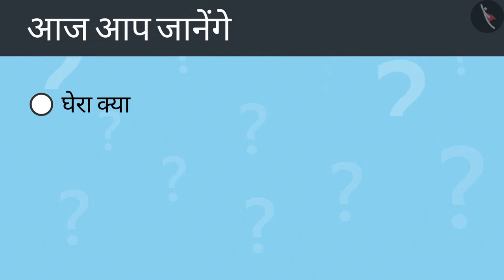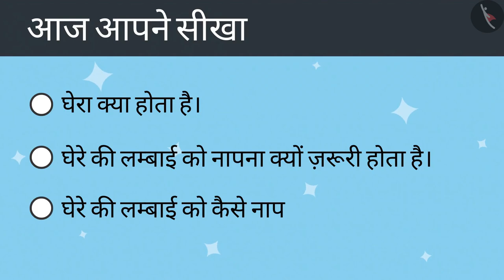साधारण आकृतियों की परिसीमा | Part 1/3 | Boundary of simple shapes | Hindi | Class 4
साधारण आकृतियों की परिसीमा | Part 1/3 | Boundary of simple shapes | Hindi | Class 4 | 2D आकृतियों का परिमाप व क्षेत्रफल   | कक्षा 4 | NCERT | खेत और बाड़

Boundary of simple shapes | Perimeter and area of 2D shapes | Grade 4 | NCERT | Field and fences

Welcome to part 1 of Boundary of simple shapes. In this video, we will discuss the concept of Boundary of simple shapes.

Part2 :
Part3 :